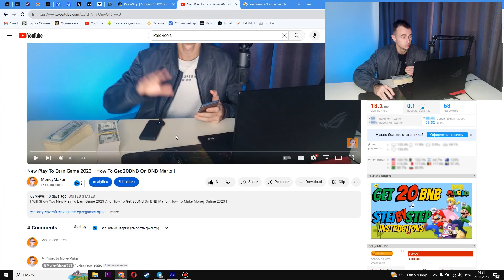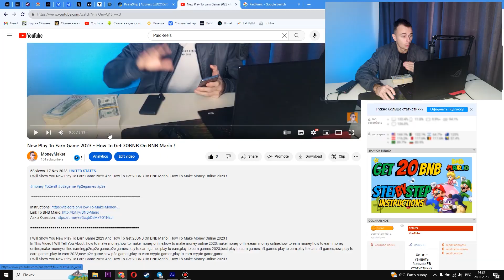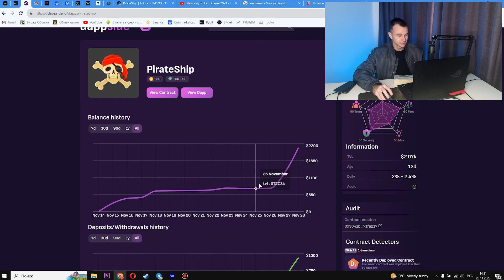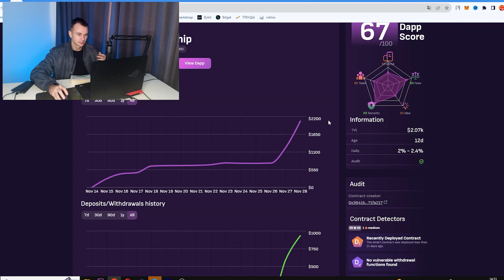I Earn $5000 Playing P2E Games - Best NFT Game !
I Earn $5000 Playing P2E Games - Best NFT Game 2023 !
How to make money online using p2e games !